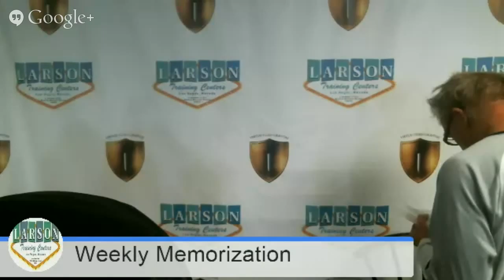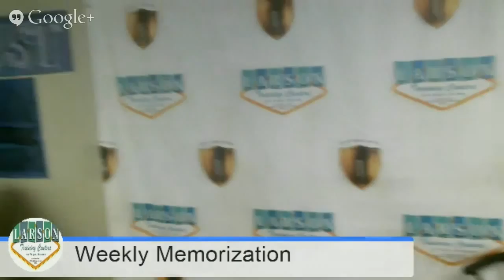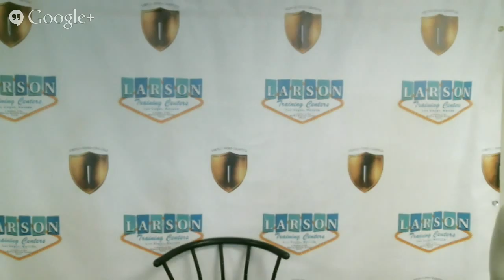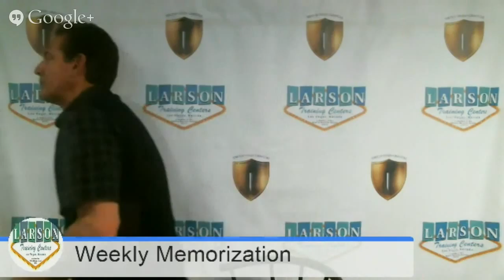Larson Training Centers Weekly Memorization Recital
Join us as we recite some of the world's greatest poems, prayers and speeches.